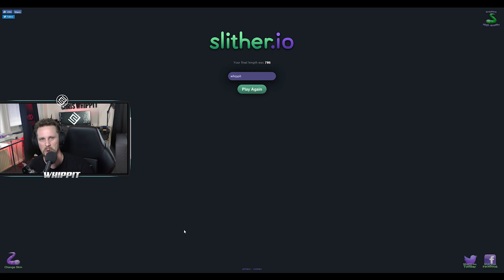IDAG ÄR JAG SÄMST PÅ SLITHER.IO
Idag spelar jag Slither.io som är väldigt likt Agar.io
Hoppas ni gillar det! =D